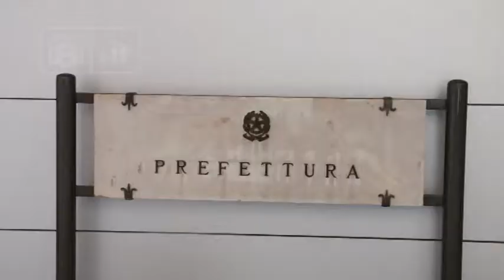L’Aquila - Videocamere per una maggior sicurezza